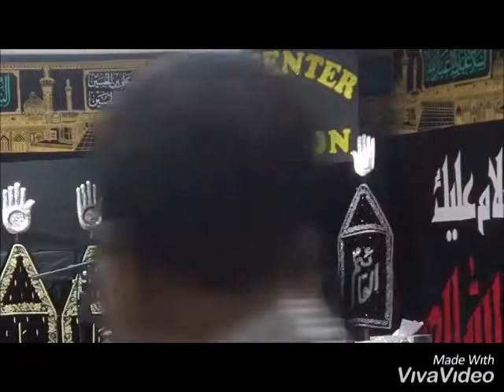Grand Ayatollah Syed AbulQasim Khoei and status of a poet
Grand Ayatollah Khoei(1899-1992) is remembered as a top most Shi’a mujtahid of all time.He attended the lectures of GA Isfahani,GA Ziauddin Araki,GA Naini,GA Hussain Kumpani,Ayatollah Ali Qadhi and many more.His famous students are GA Sistani,GA Wahid Khorasani,GA Baqir us Sadr,GA Musa Sadr,GA Ali Falsafi,GA Faaydh,GA Bashir Najafi,GA Behjat,GA Jawad Tabrizi,GA Zanjani,GA Qummi,GA Makarem Shirazi and many others.